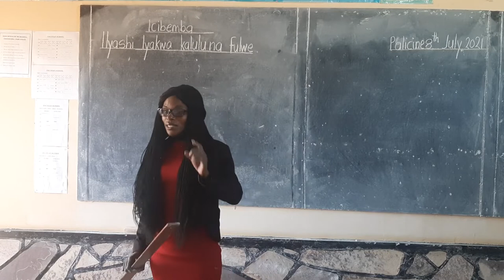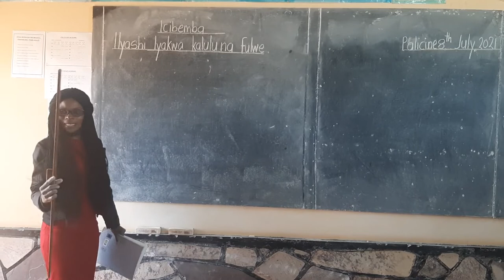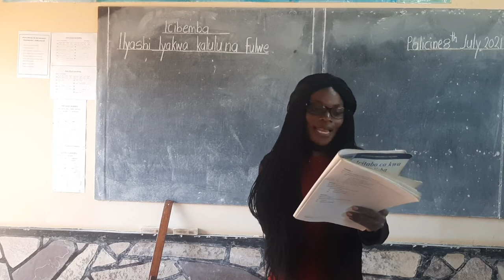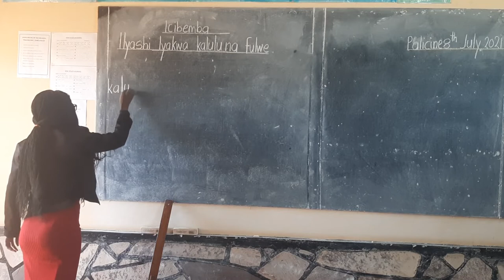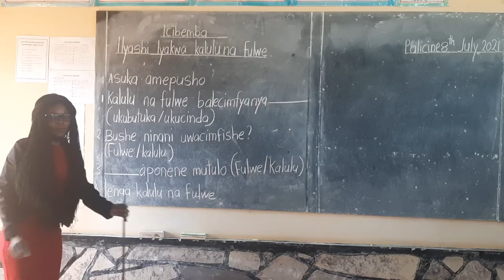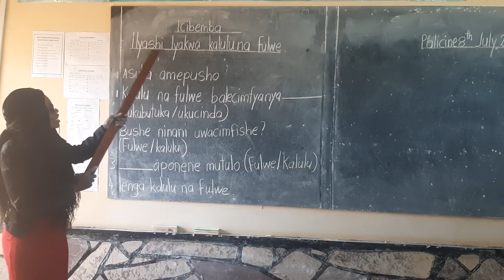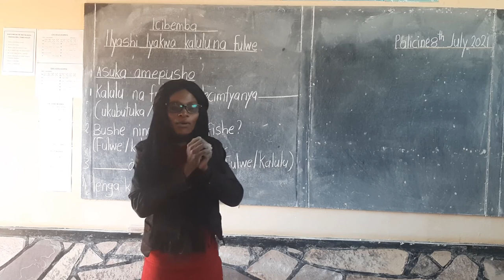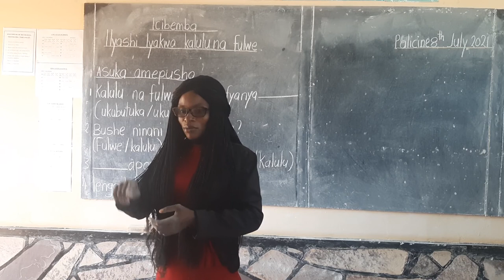Fountain School Grade One Icibemba -Ilyashi lyakwa kalulu na fulwe - Tr. Scolastica